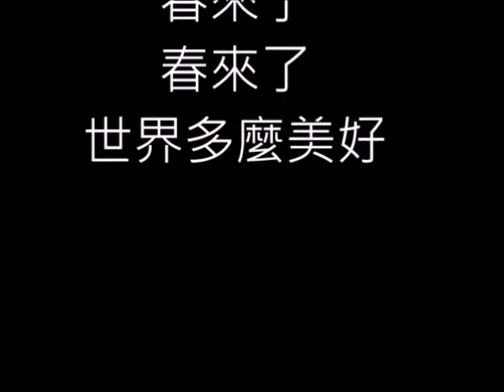鋼琴名曲 春之歌 朱慧珍填詞吟唱